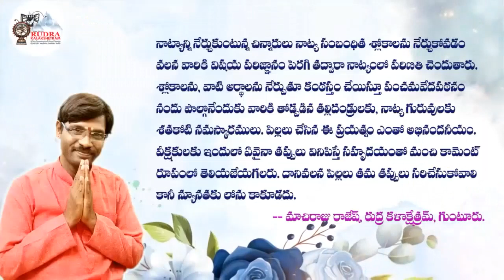K Lasya Priya | junior | prasanna | Panchamaveda Patanam 2